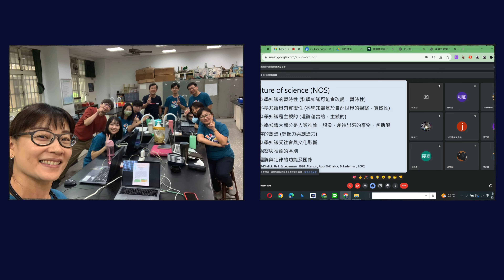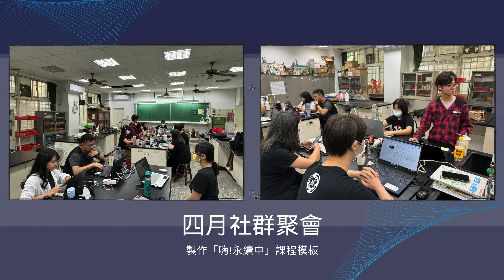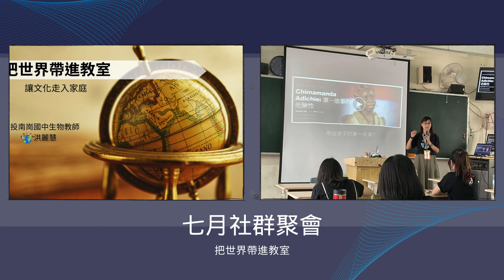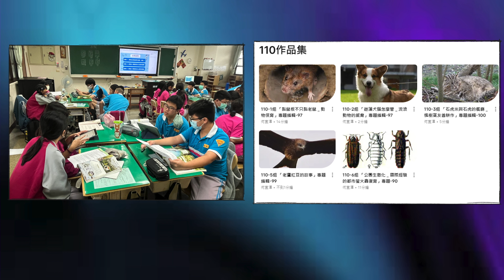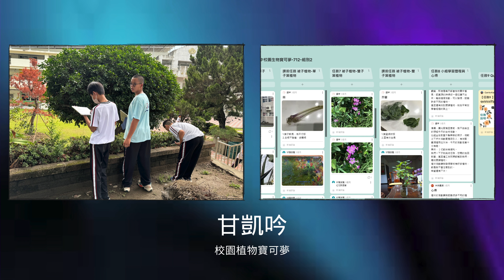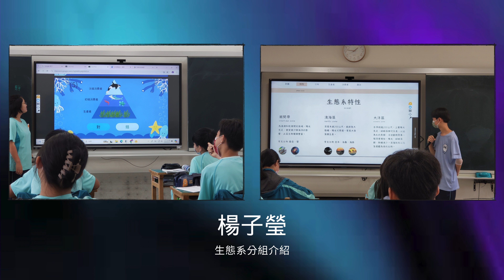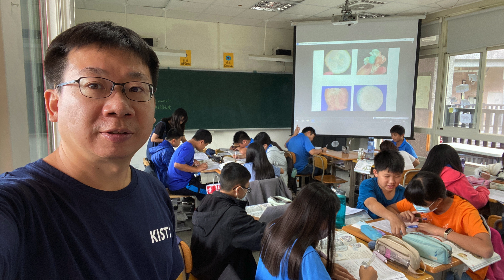112學年度Sci-Flipper科學社群活化教學成果影片